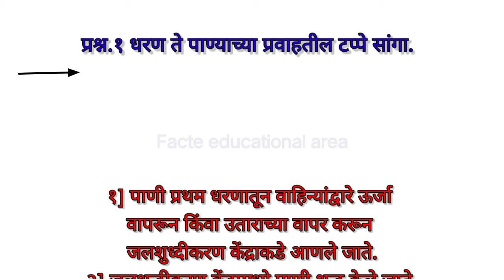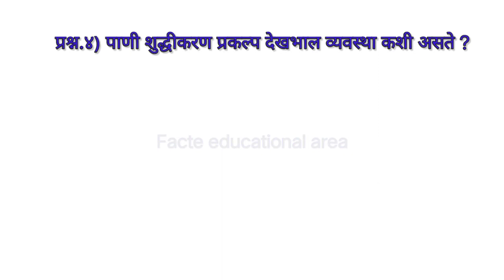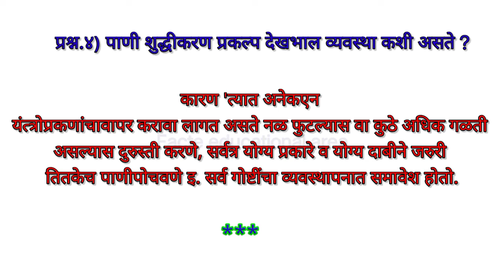|| 9th jal Suraksha swadhyay Ghatak 3 prakaran 3 || इयत्ता ९ जलसुरक्षा स्वाध्याय घटक ३ प्रकरण ३